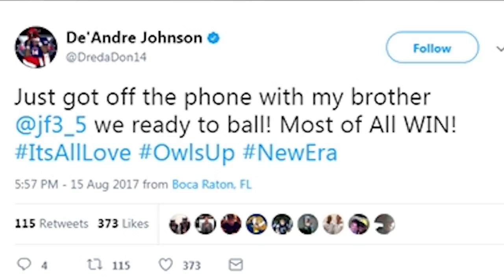Ronald Ollie Signs with ARENA Football Team Last Chance U Where are they now Update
Ronald Ollie from last chance u has been said to have signed with the Richmond rough riders, a arena football team